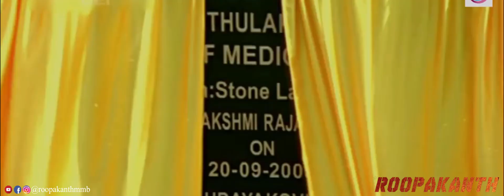Rajamanikyam Trailer - Lucifer version (Fan cut) | Mammootty | Roopakanth PV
Rajamanikyam Trailer -Lucifer version (Fan cut)
Cut by: Roopakanth PV